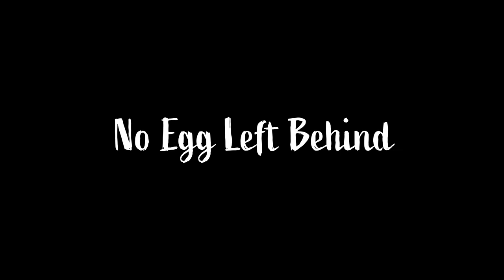EGGBIRD - Indie Game Trailer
A myterious loophole in the EGGBIRD space time continuum has caused all of EGGBIRD's EGGS to be displaced. EGGBIRD's beloved EGGS are scattered across the world of EGGBIRD and only you can help EGGBIRD EGGBIRD her EGGBIRDS.

EGGBIRD is an indie game developed by JBROSstudios